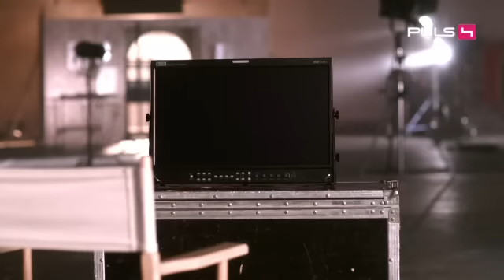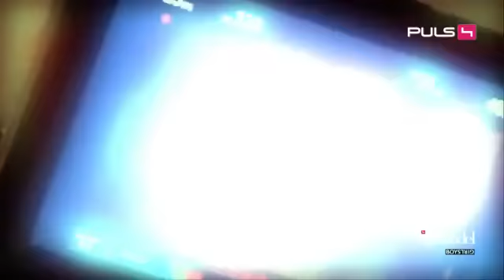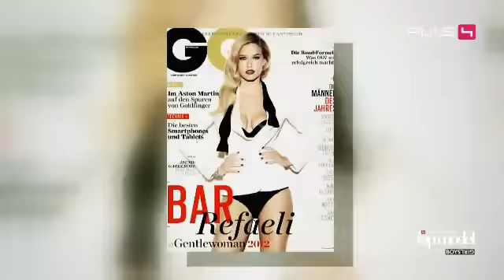Austria's next Topmodel Cycle 6 Boys & Girls - Episode 1 - Part 1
Copyright goes to Puls4.